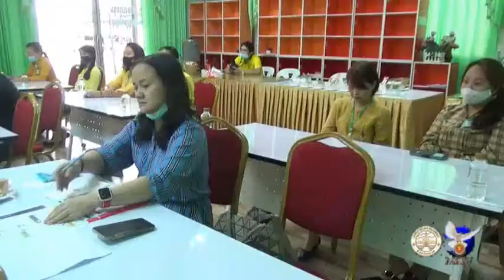15 07 63 เทศบาลนครแม่สอดชี้แจงทำความเข้าใจการจัดเก็บภาษีที่ดินและสิ่งปลูกสร้าง